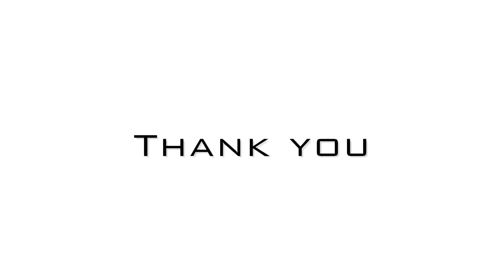gym 52/365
INSPIRING